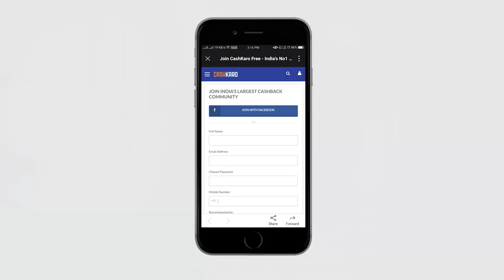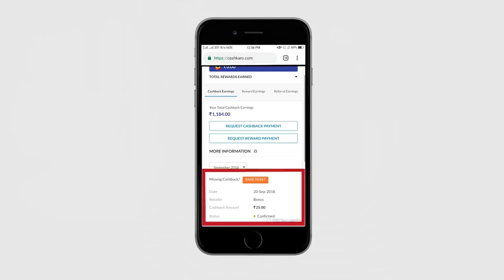Haul all under 500|Kurta, Skirt, Top, culottes |NNNOW haul|Cashkaro|karimashilover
Links

Big  🐻  Hugs❤️